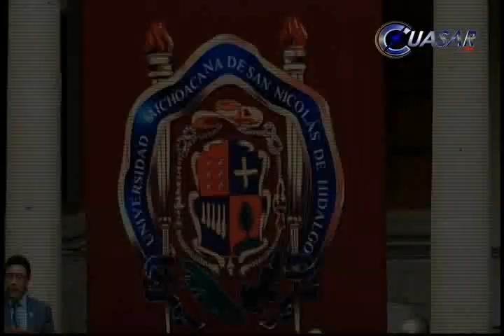Con nivel académico de talla internacional, llegó la UMSNH a su 97 aniversario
Con más de 40 dependencias y colocada en el ámbito nacional e internacional como una universidad con un nivel académico excelente, la máxima casa de estudios cumplió 97 años de su fundación…